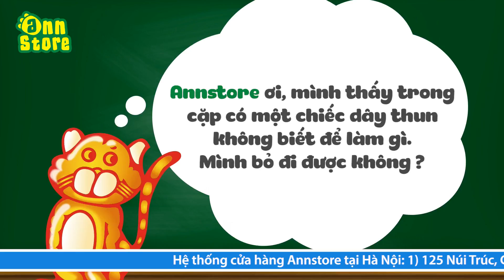Huong dan su dung tiger Famyli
Đồ chơi thông minh và đồ dùng học tập dành cho bé có bán tại hệ thống AnnStore
🏪 Tầng 2, số 101A Nguyễn Khuyến, Đống Đa, HN (Giờ Hành Chính)
🏪 125 Núi Trúc, Giảng Võ, Ba Đình, HN
🏪 Tầng 5, Lotte Department Store , 54 Liễu Giai, Q. Ba đình, HN
🏪 Tầng 1, số 87 Láng Hạ, HN